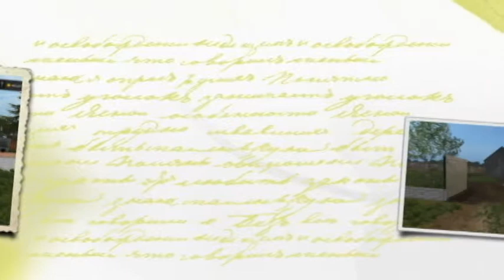oficjalne pozegnanie z fs17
fotki z fs17